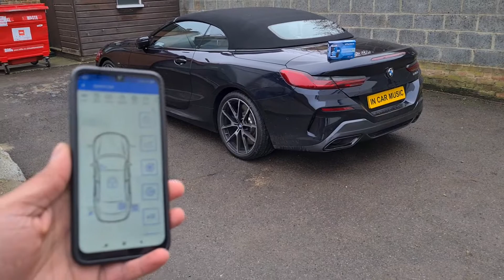BMW 8 Series G15 Security Upgrade with Pandora Smart Pro Car Alarm, Remote Engine Start, Immobiliser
🔒 Brand new BMW 8 Series got secured with top car alarm Pandora Smart Pro with Remote Rngine Start

✅ X2 Immobilisers
✅ X5 sensors
✅ Anti hijack
✅ Worldwide tracking
✅ Worldwide notifications
✅ Remote immobilisation
✅ Worldwide phone control
✅ 128bit encryption
✅ Insurance Approved

🚗 In Car Music - Car Audio, Stereos and Car Security Specialist Installers:
📣 Car Alarms
⚫️ Parking Sensors
👻 Ghost Immobiliser
🚥 Car Ambient Light
📡 Tracking Systems
📸 Camera Solutions
📺 Multimedia Screens